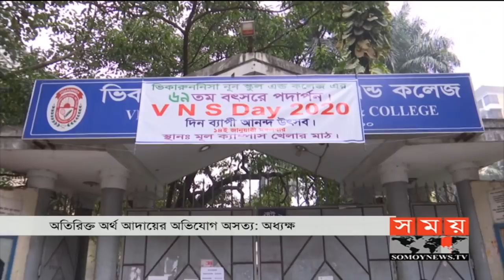ভিকারুননিসায় ফরম পূরণে গুণতে হচ্ছে অতিরিক্ত টাকা | Viqarunnisa Noon School & College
রাজধানীর ভিকারুননিসা নূন স্কুল অ্যান্ড কলেজে উচ্চ মাধ্যমিক পরীক্ষার ফরম পূরণে শিক্ষার্থীদের কাছ থেকে অতিরিক্ত অর্থ আদায়ের অভিযোগ উঠেছে। তবে বিষয়টি অসত্য বলে মন্তব্য করেছেন অধ্যক্ষ। অভিযোগ সত্য প্রমাণিত হলে অভিযুক্ত শিক্ষা প্রতিষ্ঠানের বিরুদ্ধে ব্যবস্থা নেয়া হবে বলে জানায় ঢাকা মাধ্যমিক ও উচ্চমাধ্যমিক শিক্ষা বোর্ড।